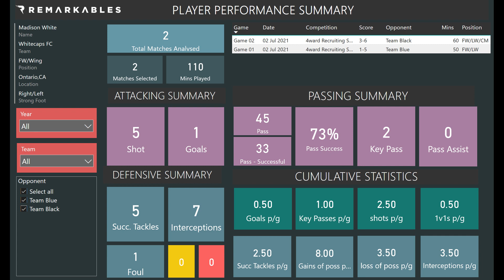Madison White - 2022 - Foward/Wing - Highlights Video (July 2021)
Highlights of performances during the 4ward Recruiting Showcase (2nd July 2021)

0:00 Start
0:11 Goal
0:28 Shots
1:10 Passes
2:44 Duels
4:31 Interceptions